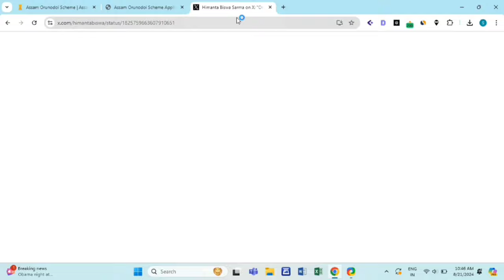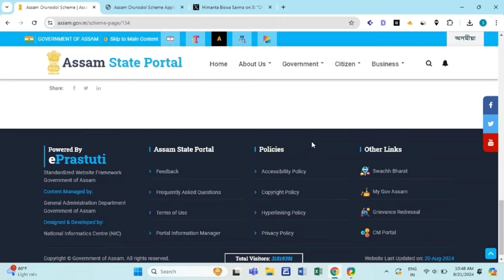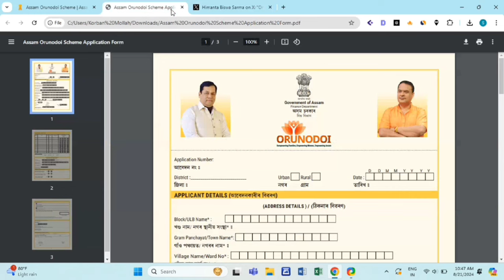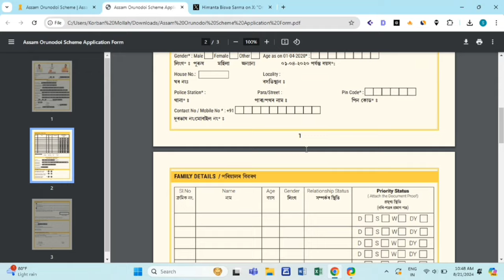Good News 🔥 Assam Orunodoi 3.O Apply 2024 || How to Apply Online Orunodoi 3.0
Good News 🔥 Orunodoi 3.O Apply 2024 || How to Apply Online Orunodoi 3.0 Full Details

📌 HAR GHAR TIRANGA APPLY LINK

📌 Nijut Maina Asoni PDF

📌 WhatsApp Join

How to Apply Online Orunodoi 3.0
Mysterious Axom
Orunodoi 3.0 Apply Online 2024
Orunodoi 3.0 Apply Process
Orunodoi apply form pdf download
arunodoi asoni new update
assamese news today
news assamese channel
online help assam
orunodoi new update
orunodoi online apply kaise karen
pm kisan
today assamese news